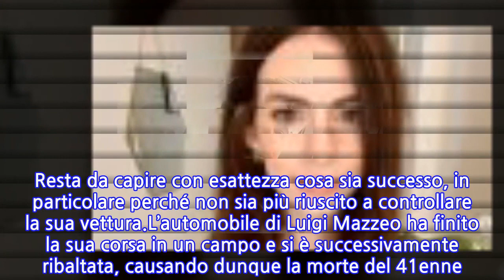Si ribalta con la sua auto, Luigi muore sul colpo a 41 anni. Sposato, lascia quattro figli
Ancora sangue sulle strade italiane. Luigi Mazzeo è morto nelle scorse ore in seguito ad un terribile sinistro che non gli ha lasciato alcuno scampo. L’uomo aveva 41 anni ed è scomparso nel paese campano di Paduli, situato in provincia di Benevento. Gravissima la dinamica dell’incidente, che si è portato via per sempre il 41enne, che era sposato ed aveva anche quattro figli. Stando ai primi accertamenti, la vittima si è ribaltato con la sua Smart mentre percorreva la statale 90 bis, nei pressi di Buonalbergo.Luigi Mazzeo non ha fatto nemmeno in tempo ad arrivare in ospedale, infatti è deceduto praticamente sul colpo. Quando i sanitari del 118 sono arrivati sul luogo dell’impatto della sua automobile, hanno subito capito che la situazione fosse critica. Infatti, nonostante le manovre di rianimazione, non ha mai ripreso a respirare ed è dunque stata accertata la sua prematura dipartita. Resta da capire con esattezza cosa sia successo, in particolare perché non sia più riuscito a controllare la sua vettura.L’automobile di Luigi Mazzeo ha finito la sua corsa in un campo e si è successivamente ribaltata, causando dunque la morte del 41enne. A supporto del 118 sono giunti anche i pompieri, che hanno proceduto alla messa in sicurezza dell’automobile e all’estrazione dell’uomo dalla macchina. Lavorava all’interno di un’azienda di Paduli. Al lavoro anche i carabinieri, che dovranno stabilire cosa sia accaduto in quegli istanti fatali. Intanto, la sua famiglia e l’intera comunità beneventana sono sotto choc.Uno degli amici di Luigi Mazzeo ha commentato così la notizia della sua dipartita: “Nonostante le nostre strade abbiano preso direzioni diverse, ti ricorderò sempre come il compagno di stanza numero uno, ciao Luigi”. E altri hanno ricordato così la sua figura: “Non ho parole, riposa in pace”, “Eri un ragazzo corretto e bravo, un papà stupendo. E anche un grande lavoratore. Spero che la terra sia lieve, avevi ancora una vita intera da vivere. Ciao amico mio, che Dio ti possa benedire”.A perdere la vita qualche ora fa è stato anche Raffaele De Masi. Ha perso il controllo della sua automobile, il mezzo si è ribaltato più volte, poi è scivolato in un precipizio compiendo un salto nel vuoto di una quarantina di metri. È morto così un trentenne sposato e padre di due bimbi piccoli, titolare del Time bar di via Roma a Sarezzo (Brescia). L’uomo era molto conosciuto nella cittadina in cui viveva da anni.
INFORMATION
• Source: caffeinamagazine